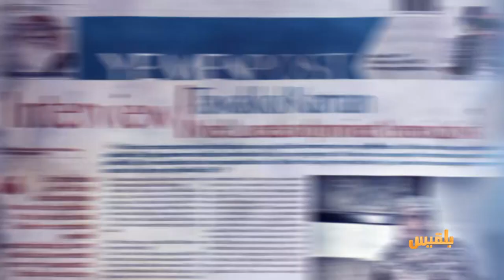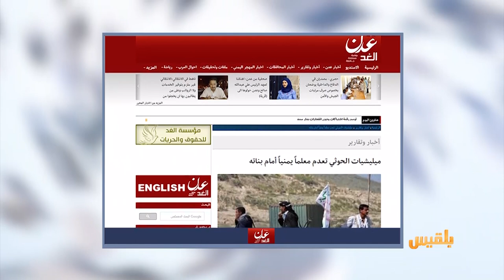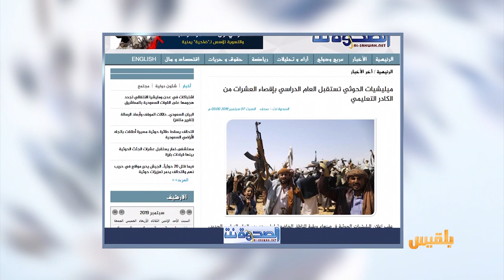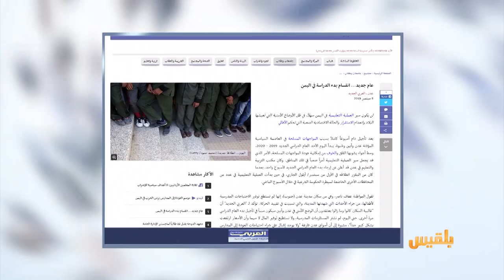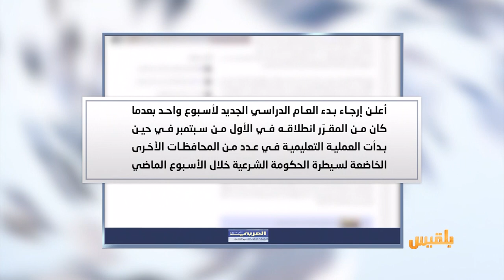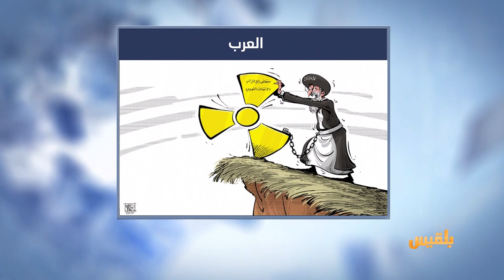كشك الصحافة | 8 - 9 - 2019 | تقديم: سالم باحمران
من البي بي سي

رئيس عربي في السجن يحتفظ بمفتاح غرفة تحوي ملايين الدولارات

صحيفة بريطانية

أمريكا تعيين شابا بدون خبرة سياسية مبعوثا لها في الشرق الأوسط

من المواقع الإخبارية المحلية

مليشيا الحوثي تستقبل العام الدراسي بفصل وإيقاف معلمين..